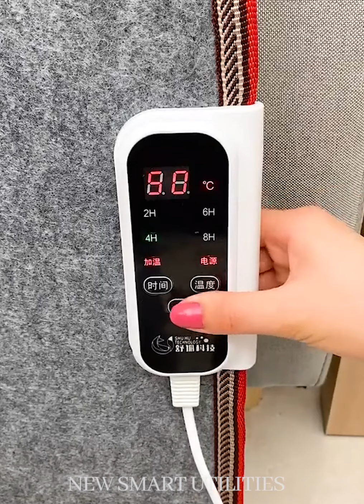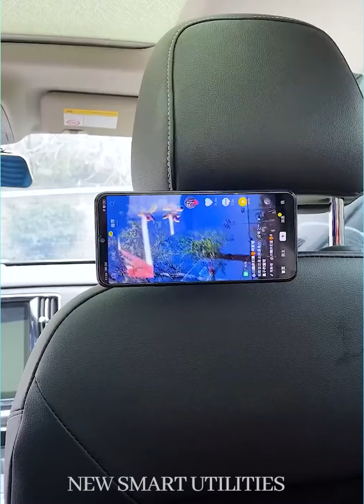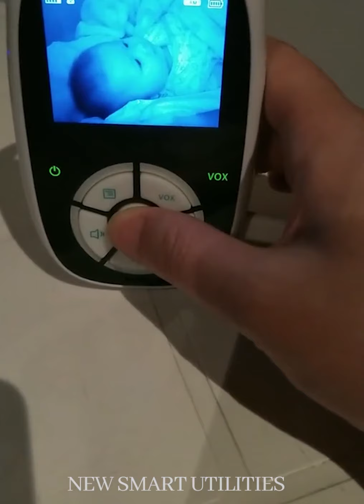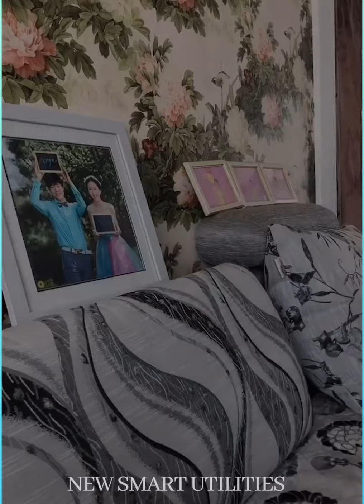Smart Use ｜ Cool Gadgets😎 ｜ Smart Appliances ｜ tik tok Japan ｜ Utilities for Every Gadget #04